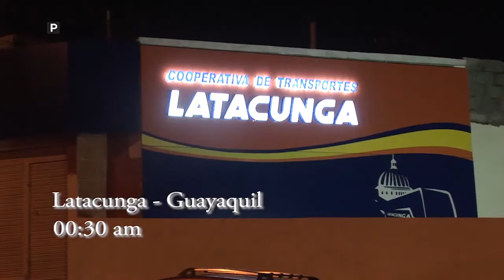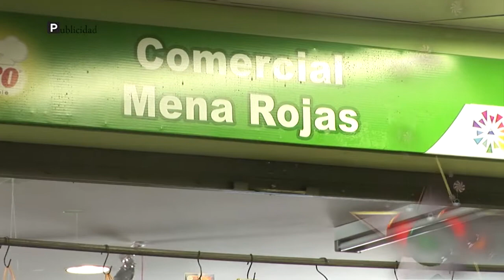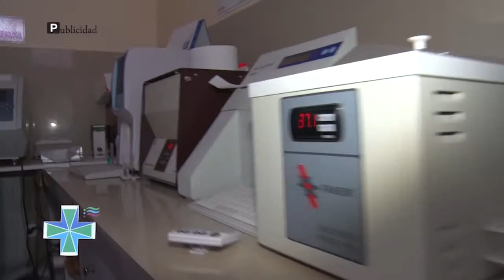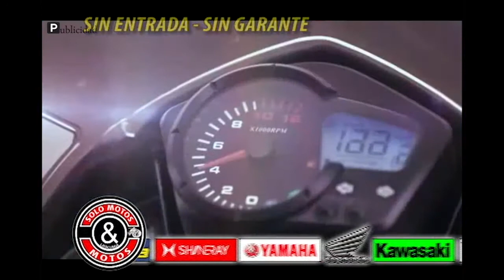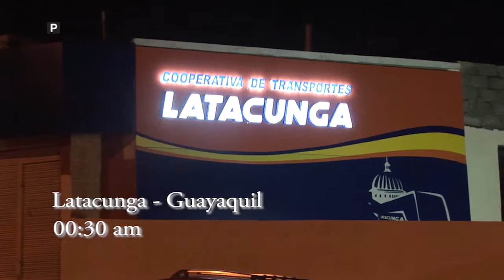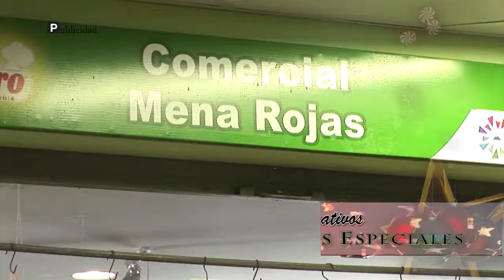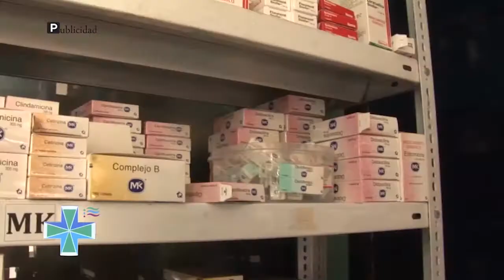Cotopaxi al Aire viernes 24 11 2017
Accidente de Transito en la vía Salcedo - Latacunga